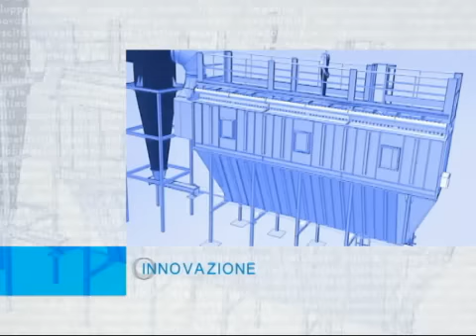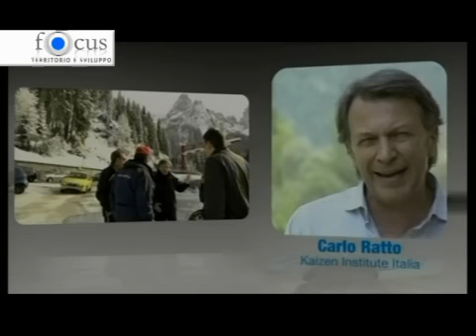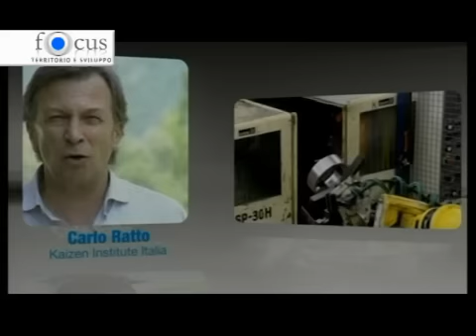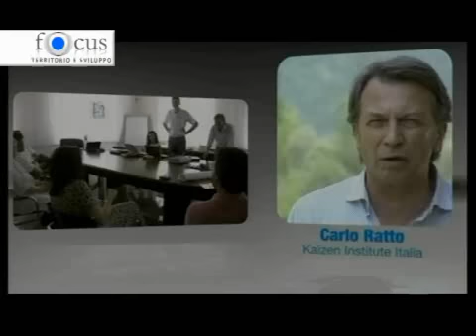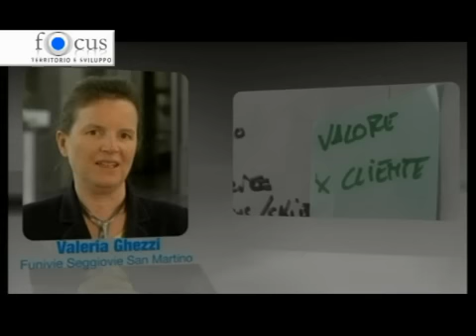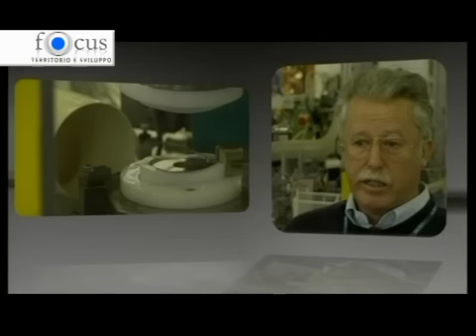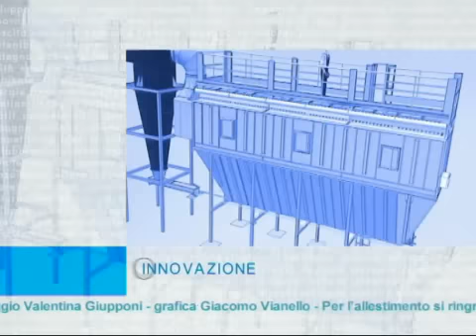FTS 01 puntata Kaizen